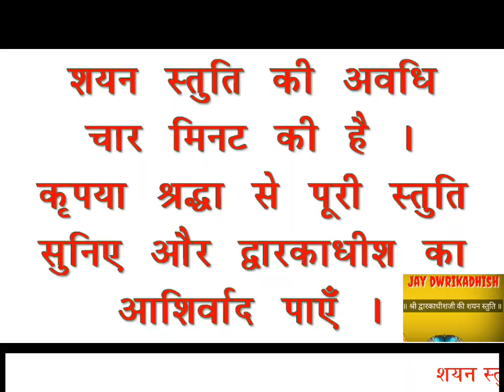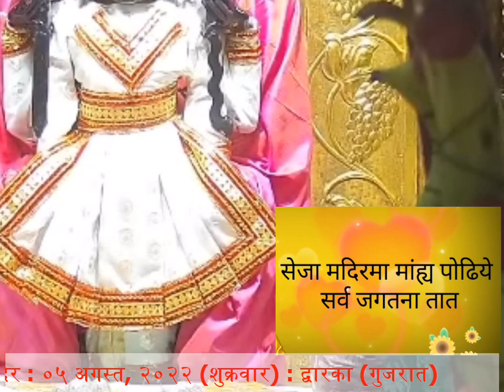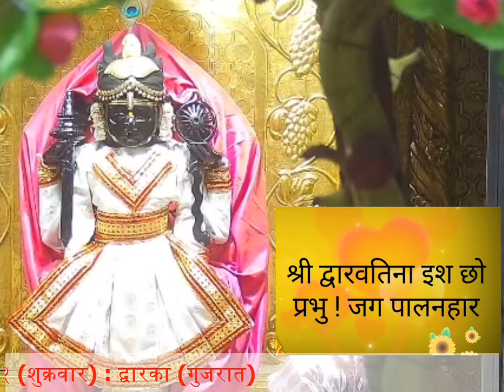Shayan Stuti : शयन स्तुति : Shree Dwarkadhish Temple : श्री द्वारकाधीश मंदिर : (05/08/2022)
शयन स्तुति : श्री द्वारकाधीश मंदिर : ०५ अगस्त, २०२२ (शुक्रवार) : द्वारका (गुजरात)
Shayan Stuti : Shree Dwarkadhish Temple Darshan : Telecast  Live Today
(05/08/2022)